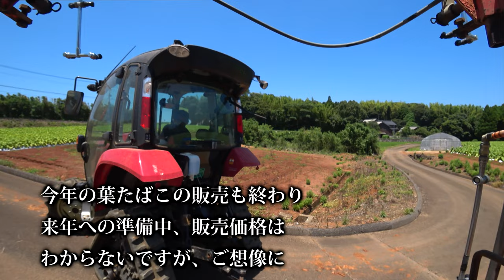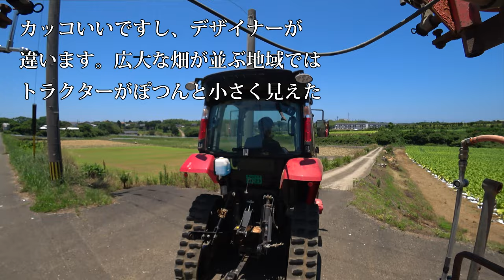【会社員実家農業手伝う】2020年ヤンマートラクターYT333で農薬散布機を移動中台車からの車窓です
関連動画
4隅の残耕を抑えるトラクター耕耘方法?美しい田んぼ or 畑を作る?